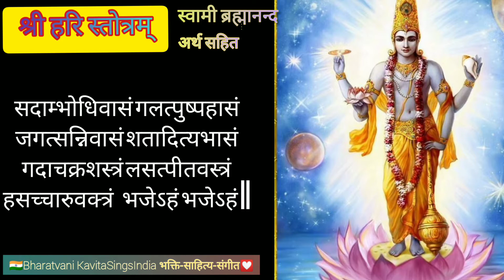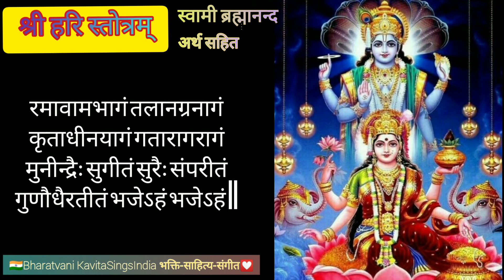श्री हरि स्तोत्रम् अर्थ सहित | जगज्जालपालं चलत्कण्ठमालं | Shri Hari Stotram | Kavita Sings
श्री हरि स्तोत्रम् | जगज्जालपालं चलत्कण्ठमालं | Shri Hari Stotram | Kavita Sings

जगज्जालपालं चलत्कण्ठमालं
शरच्चन्द्रभालं महादैत्यकालं
नभोनीलकायं दुरावारमायं
सुपद्मासहायम् भजेऽहं भजेऽहं ||

सदाम्भोधिवासं गलत्पुष्पहासं
जगत्सन्निवासं शतादित्यभासं
गदाचक्रशस्त्रं लसत्पीतवस्त्रं
हसच्चारुवक्त्रं  भजेऽहं भजेऽहं ||

रमाकण्ठहारं श्रुतिव्रातसारं
जलान्तर्विहारं धराभारहारं
चिदानन्दरूपं मनोज्ञस्वरूपं
ध्रुतानेकरूपं  भजेऽहं भजेऽहं ||

जराजन्महीनं परानन्दपीनं
समाधानलीनं सदैवानवीनं
जगज्जन्महेतुं सुरानीककेतुं
त्रिलोकैकसेतुं भजेऽहं भजेऽहं ||

कृताम्नायगानं खगाधीशयानं
विमुक्तेर्निदानं हरारातिमानं
स्वभक्तानुकूलं जगद्व्रुक्षमूलं
निरस्तार्तशूलं भजेऽहं भजेऽहं ||

समस्तामरेशं द्विरेफाभकेशं
जगद्विम्बलेशं ह्रुदाकाशदेशं
सदा दिव्यदेहं विमुक्ताखिलेहं
सुवैकुण्ठगेहं भजेऽहं भजेऽहं ||

सुरालिबलिष्ठं त्रिलोकीवरिष्ठं
गुरूणां गरिष्ठं स्वरूपैकनिष्ठं
सदा युद्धधीरं महावीरवीरं
महाम्भोधितीरं भजेऽहं भजेऽहं ||

रमावामभागं तलानग्रनागं
कृताधीनयागं गतारागरागं
मुनीन्द्रैः सुगीतं सुरैः संपरीतं
गुणौधैरतीतं भजेऽहं भजेऽहं ||

फलश्रुति
इदं यस्तु नित्यं समाधाय चित्तं
पठेदष्टकं कण्ठहारम् मुरारे:
स विष्णोर्विशोकं ध्रुवं याति लोकं
जराजन्मशोकं पुनर्विन्दते नो||

भारतवाणी का लक्ष्य है आपको भारत के साहित्य और दर्शन की गाथाएँ सुनाना,  हर भारतीय का साथ होगा तो फिर एक बार विश्वगुरु बनेगा मेरा भारत।

Sundarkand series सुन्दरकाण्ड सम्पूर्ण पाठ